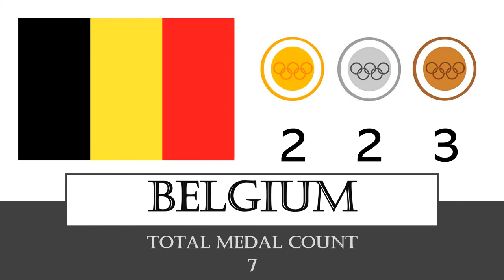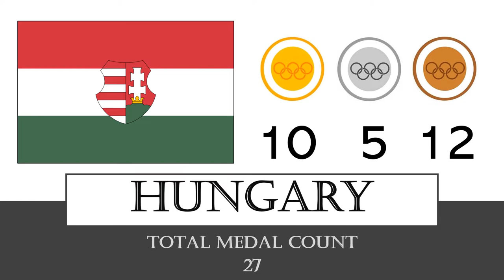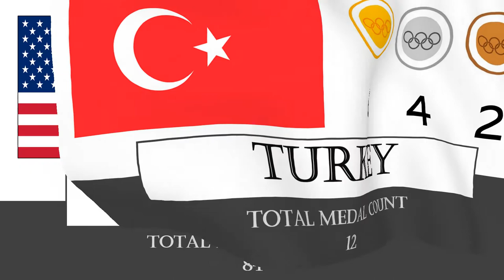1948 Summer Olympic Games in London, United Kingdom | All Medal Winning Countries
37 different countries won at least one medal.